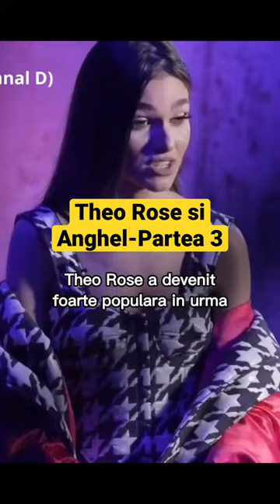Cuplu fortza🔥🌹 - Theo Rose si Anghel Damian - Partea 3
Anghel Damian si-a inceput cariera de actor la 17 ani si a jucat in numeroase piese de teatru, filme si seriale. Acesta este scenarist si regizor.

Parintii lui Anghel Damian sunt marii artisti români Anca Damian si Laurentiu Damian. Mama lui este de meserie regizoare, producatore si scenarista, iar tatal sau este regizor, scenarist si profesor la UNATC.
Parintii lui Anghel Damian au divortat cand el era foarte mic, iar acesta a ramas sa locuiasca cu mama lui, ceea ce l-a facut sa se maturizeze foarte repede.

Theo Rose si Anghel Damian formeaza un cuplu foarte frumos si pot deveni unul dintre cele mai puternice cupluri din showbizul romanesc.